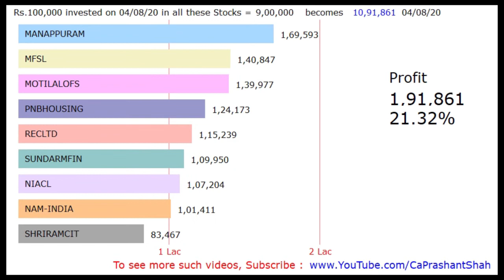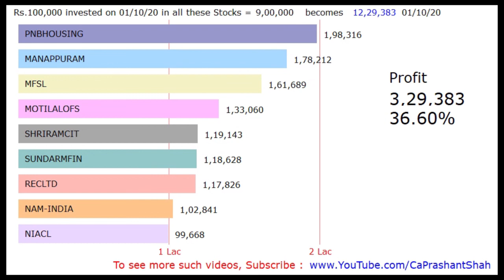Top Finance MidCap (M-Z) Stocks Comparison from 1st April 2020 to October 2020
Top Finance MidCap Stocks Comparison upto October 2020 is given in this video which will let you quickly compare Top Finance MidCap stocks in india and find which is the best Finance MidCap stock and top Finance MidCap stock to buy now in 2020.
You can also see that among the top Finance MidCap stocks in 2020, there is a variation in investor returns and if you have the top Finance MidCap shares, you end up getting the best returns.

If 1 lac rupees is invested in all these stocks on 1st April 2020, than see the appreciation till October 2020.